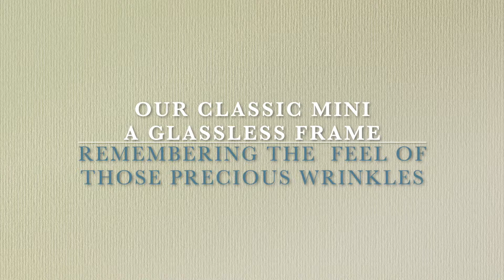Classic Mini Glassless Frame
Now here's something affordable and super special.  Our classic mini frames are a glassless style so that you can remember what it feels like to touch those precious details and wrinkles of your baby's hands and feet